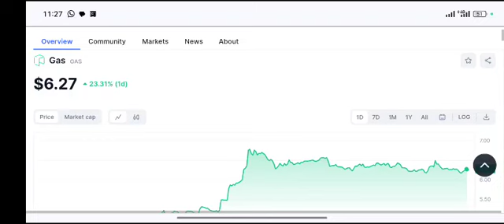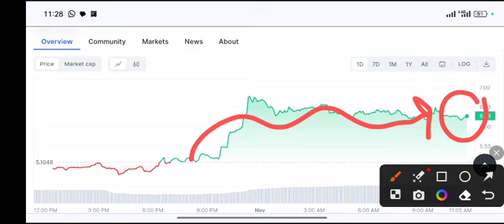GAS Coin Next Target Price Prediction 2023